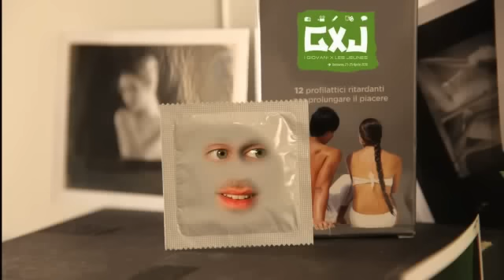Spot GXJ sott-spa .flv